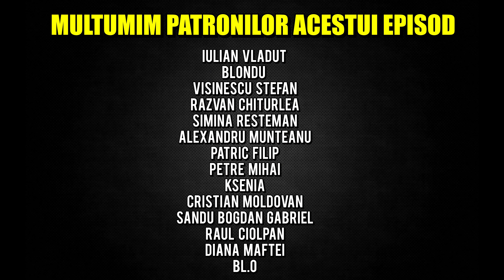Adevarul Despre Vincent Van Gogh Si Urechea Lui Taiata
Adevarul Despre Vincent Van Gogh este controversat, si nu universal acceptat. Are variante, si scuze. Totusi ce putem sti este fascinant si ne prezinta un om tulburat, trist, greu, dar memorabil apropiatilor.

Echipament folosit sau recomandat pentru vlog.
Lentila pe care o recomand 70-200.
*achizitionand orice prin aceste link-uri, o parte de aproximativ 1-5% in general 1, imi este atribuita ca si comision. nu veti plati nimic in plus.

Pentru Contact